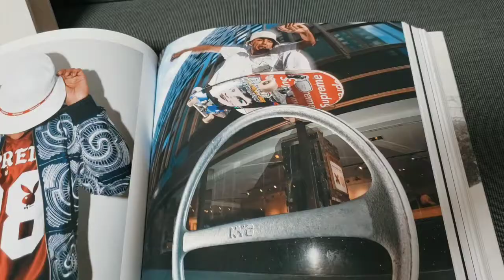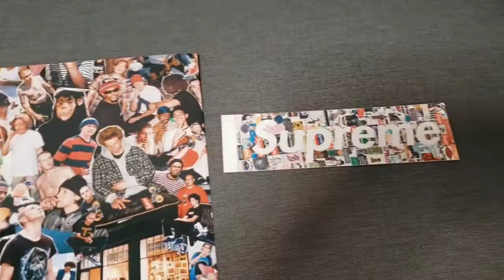Supreme Vol 2 Book 19fw week13 シュプリーム ブック